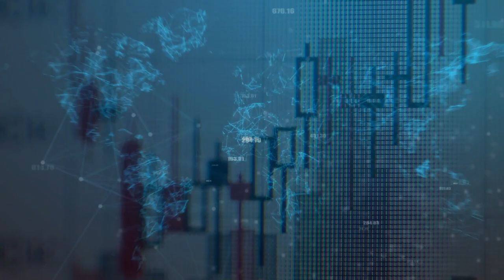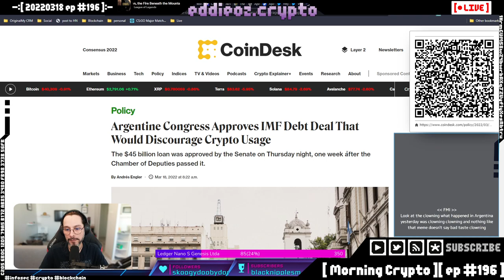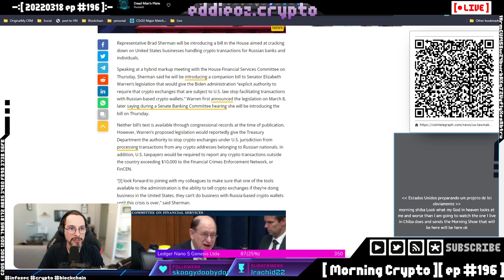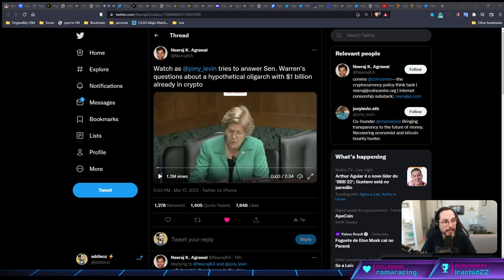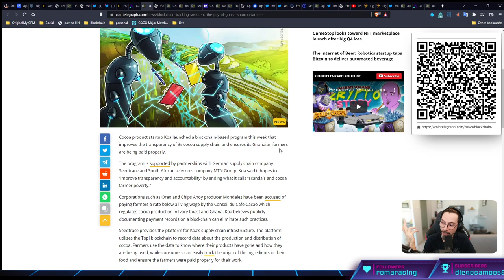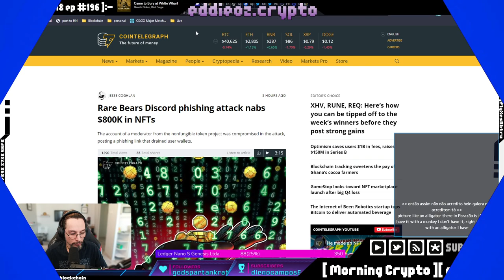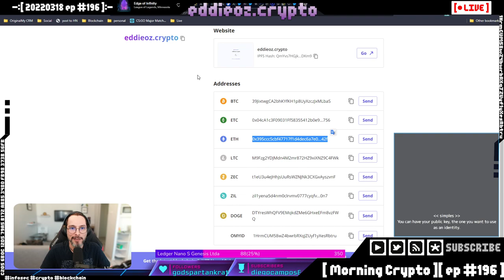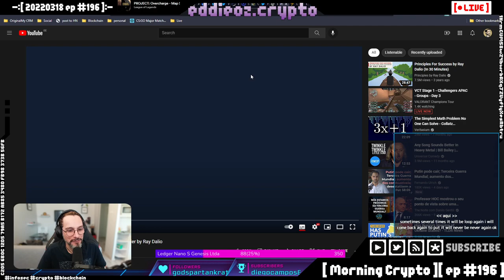[ Morning Crypto ][ ep #196.1 ]: Matrona treta, Facebook, Ghana, Ucrania, Coinbase, Mineração, Jac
[ CONTEUDO ]

*   Treta da Memetrona

*   Ghana e rastreamento de cacau

*   Gitcoin e Ucrania

*   Ethereum e fees